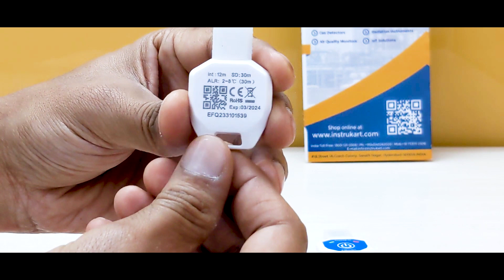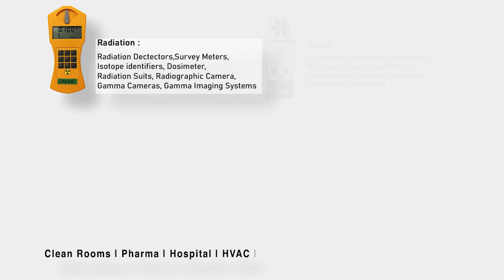USB Single Use Temperature Data Logger | Temperature Recorder | Instrukart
Elitech Tiny USB Single Use Temperature Data Logger is a reliable and cost-effective solution designed specifically for one-time temperature monitoring needs. With its compact size and user-friendly interface, this single-use data logger offers simplicity and accuracy, ensuring the integrity of your temperature-sensitive products.
Applications: Food Cold Chain, Pharma industries, transportation, fruit storage, refrigerated trucks, containers, etc.

Elitech Tiny USB Temperature Data Logger is connected to a computer via USB, and the recorded data is directly output as a PDF report; the temperature probe is built-in, powered by a CR2032 wide temperature lithium battery.

Features of Tiny USB Single Use Temperature Data Logger:

This Tiny USB Single Use Datalogger is Dustproof and Waterproof: With an IP67 rating HACCP requirements for food safety
Dual LED Display: Short press the button, and you can judge the working status of the recording by the flashing of the red (green) indicator light
Compact Size, Significant Functionality: Weighing just 11g, this product offers convenient transportation without compromising functionality.
Auto PDF Report